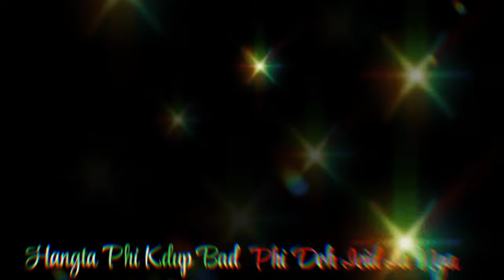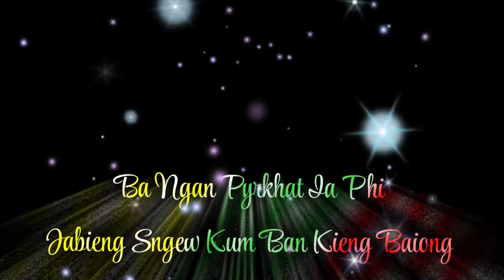Khasi song (lyric) Kum I Thapbalieh by Shibor Mawkon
Composer and singer: Shibor Mawkon